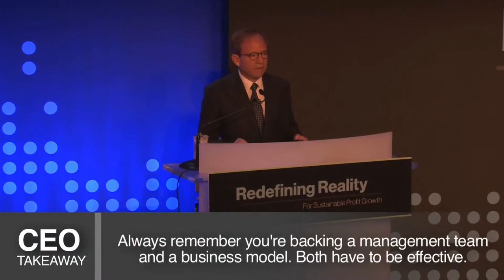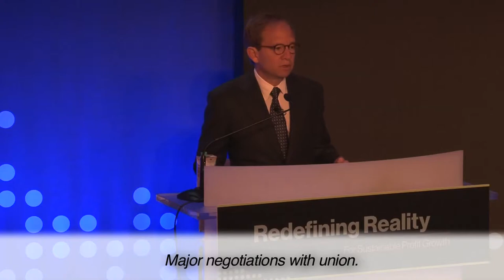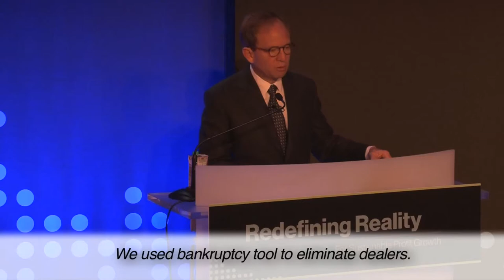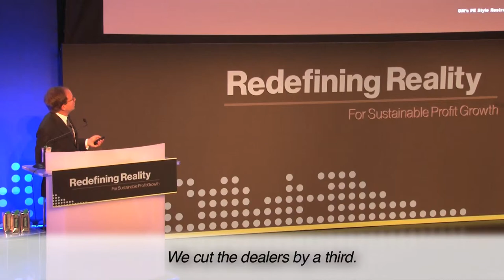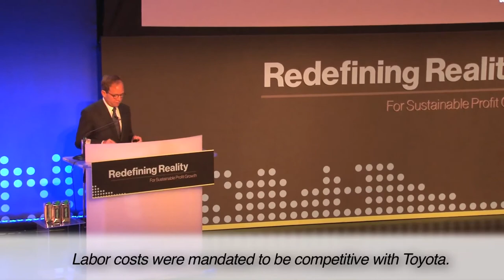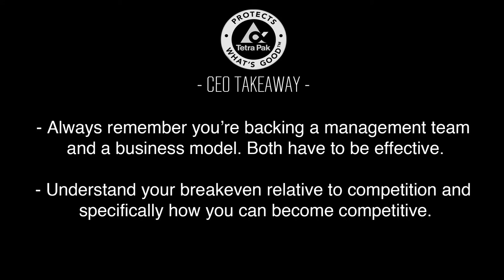Steven Rattner: Cost Competitiveness Lessons for Businesses from the GM Bailout: Part 2 of 3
"Cost Competitiveness: How it is critical, why a quick look at the GM bailout matters and how you can benefit by looking at your company through the eyes of a private equity firm"